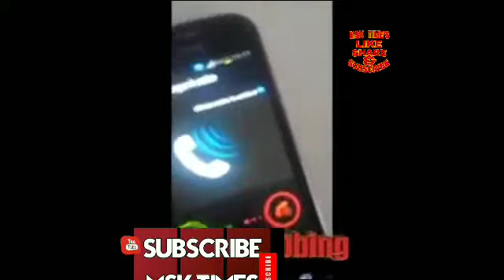Laten mama new vedio_ sikh ye kela ko